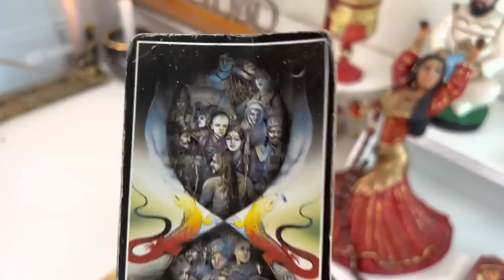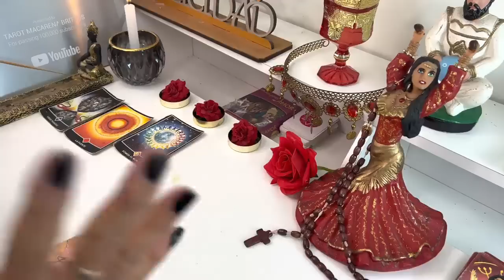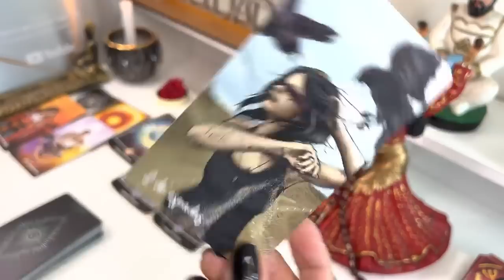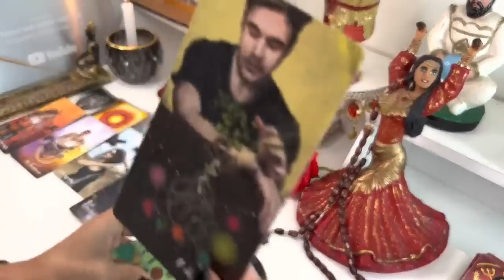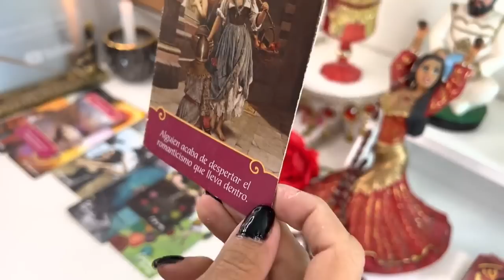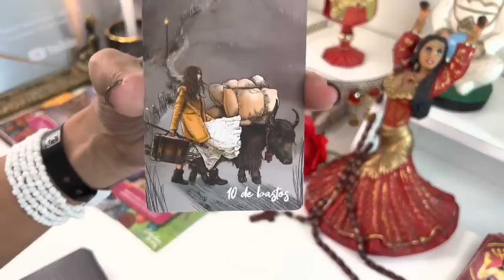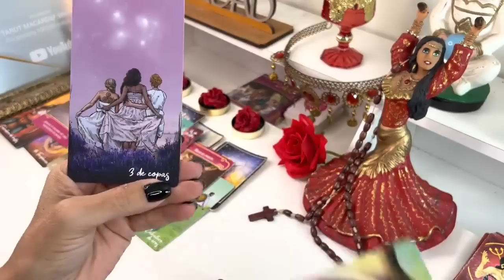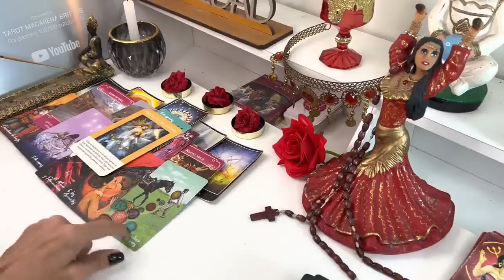𝐀𝐂𝐔𝐀𝐑𝐈𝐎♒️𝐄𝐒𝐓𝐀́𝐒 𝐏𝐎𝐑 𝐑𝐄𝐂𝐈𝐁𝐈𝐑 𝐀𝐋𝐆𝐎 𝐈𝐍𝐂𝐑𝐄𝐈́𝐁𝐋𝐄 𝐏𝐎𝐑 𝐉𝐔𝐒𝐓𝐈𝐂𝐈𝐀 𝐃𝐈𝐕𝐈𝐍𝐀❤️𝐄𝐒𝐓𝐎 𝐐𝐔𝐄 𝐍𝐎 𝐄𝐒𝐏𝐄𝐑𝐀𝐒 𝐋𝐋𝐄𝐆𝐀 𝐘𝐀‼️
Si tienes algún problema referente a la mediumnidad (por ejemplo que pienses que eres médium) y no sabes qué hacer, escríbeme a mi correo; cuéntame tu historia que te oriento (gratis) ya que es mi misión mayor